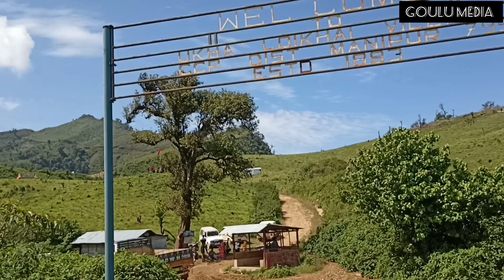Thangting moul a mass plantation chu lolhing tah in akichai tai.